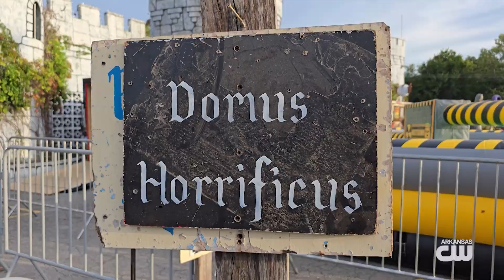Enchanting Eerie Evenings: Discover the Halloween Magic at The Castle of Muskogee